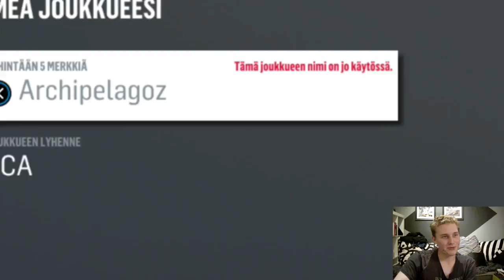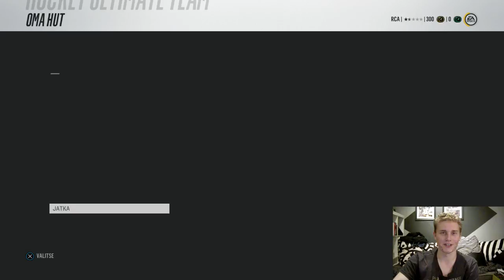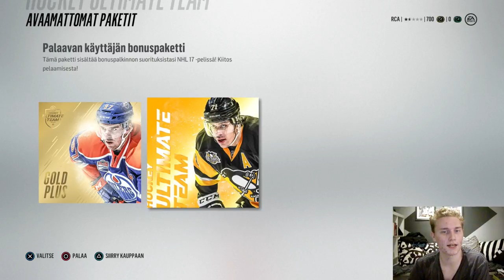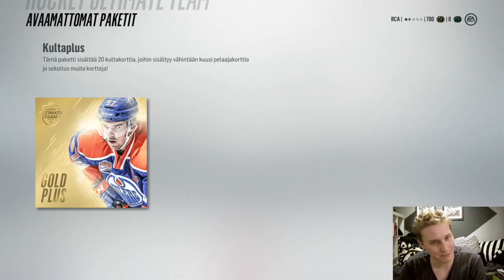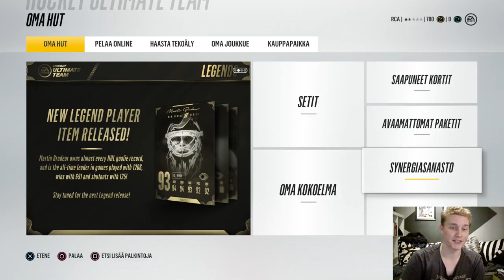NHL 18 AVAUSVIDEO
Heti kärkeen aivan käsittämätön nosto palaavan käyttäjän bonuspaketista... joten tästä on hyvä pistää taas uusi vuosi änäriä käyntiin! Avauspakkojen lisäksi kertoilen videolla tulevan vuoden kuvioista perin mitäänsanomattomalla tyylillä. Näytän videolla selvästi väsyneeltä, tiedostan sen ja sille on ihan syynsä. Myös päällä pitämäni T-paita on puhtaan pyykin puutteessa kaapin perältä kaivettu ikivanha kulahtanut riepu.